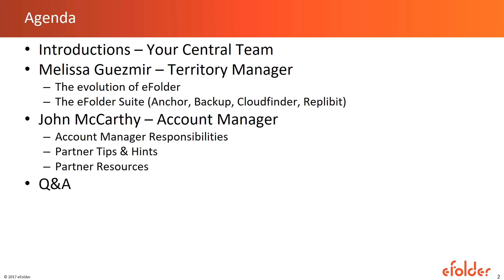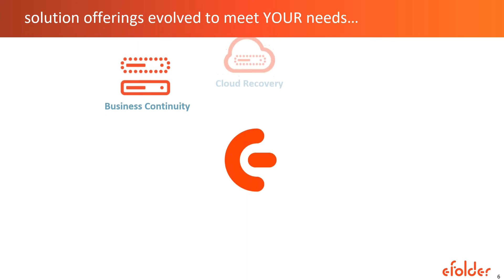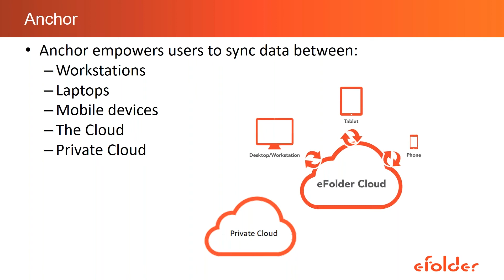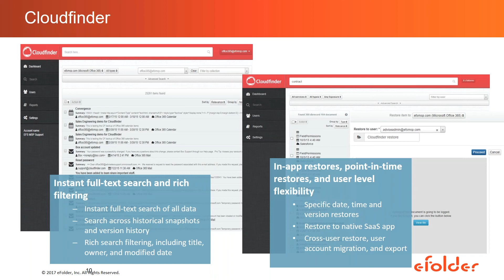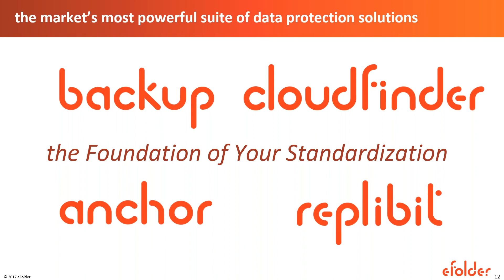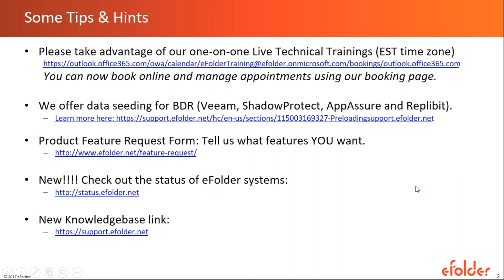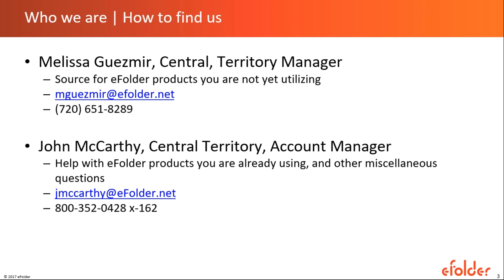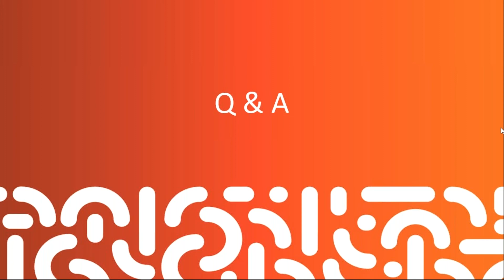Meet The Team Behind Your Success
eFolder Central Account Team Introduction